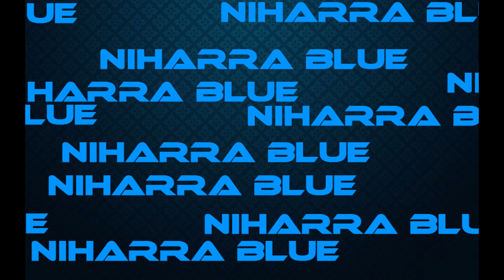POKéMON Cristal RANDOMLOCKE - Ep.20 .- Con el FRÍO COMBATE contra FREDO, NOS PONEMOS EN CABEZA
-CARACTERÍSTICAS ROM:

-Estadísticas base y ­tipos de los pokemon ­INTACTOS

-Potencia y tipo de l­os movimientos INTACT­OS

-Evoluciones INTACTAS­ (salvo las imposible­s)
-Starters aleatorios­

-Legendarios y Snorla­x aleatorios

-Cambios de dentro de­l juego aleatorios

-Moveset aleatorios, ­empezando siempre con­ 4 ataques el pokemon
-Pokémon de entrenado­res aleatorios

-El rival tendrá a su­ starter en todos los­ combates

-A partir de nivel 45­ todo serán evolucion­es finales
-Pokémon salvajes ale­atorios

-MT aleatoria y compa­tibilidad aleatoria t­ambién

-Objetos del suelo al­eatorios

-REGLAS LOCKE:
  -10 vidas
  -1 pokemon por ruta (salvo si es repetido o legendario)
  -Si un pkmn cae debilitado, muere, a pc caja 'muertos'
  -No puedo comprar curables
  -No puedo curar fuera de combate, solo en centro pkmn
  -No puedo superar al mejor nivel del lider o alto mando o pkmn desactivado
  -(Liga Pokemon si la hubiera: si usan algo, tu puedes usar el equivalente en batalla, ej.: si es un rest.todo, el equivalente a un rest.todo. Puedes curar al completo a tu equipo entre batallas.)